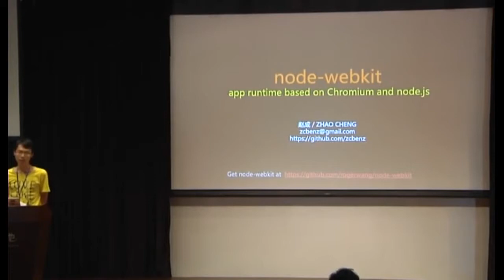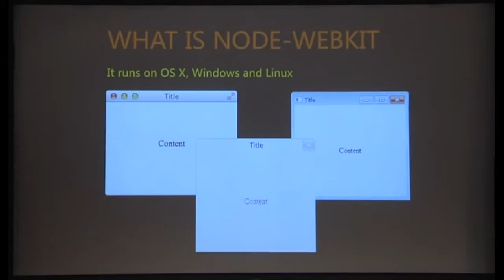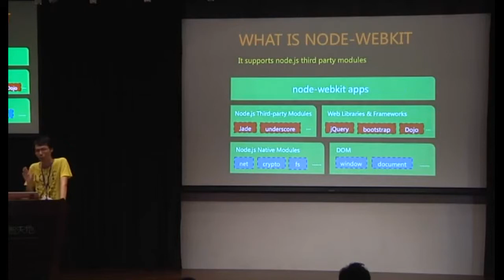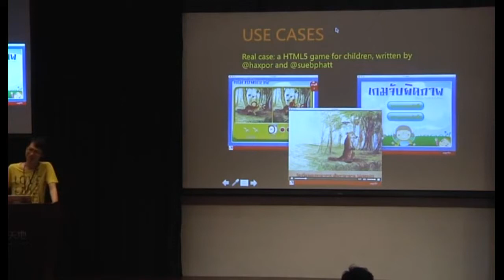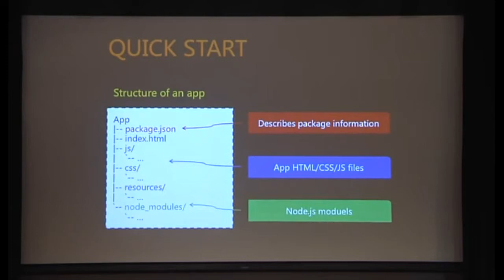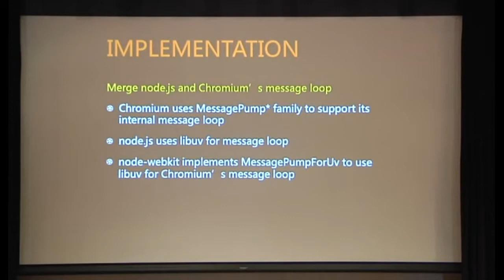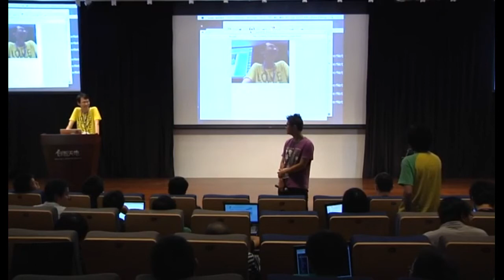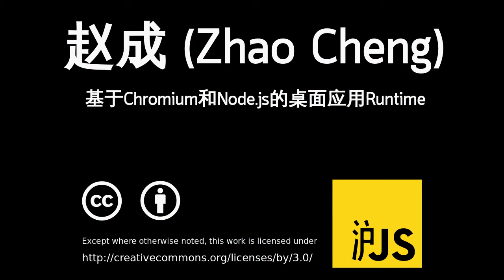[HuJS 2012] 赵成 (Zhao Cheng): 基于Chromium和Node.js的桌面应用Runtime